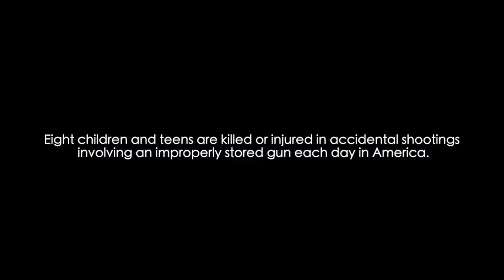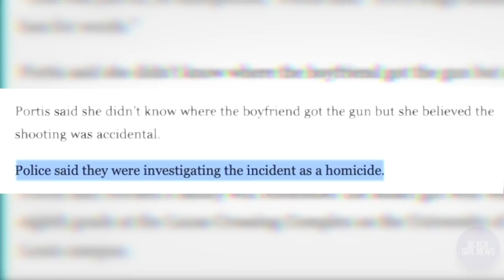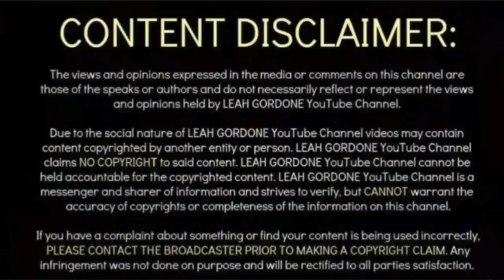13 Year Old Honor Student Shot by Boyfriend → Victim's Relative Says It Was Accident